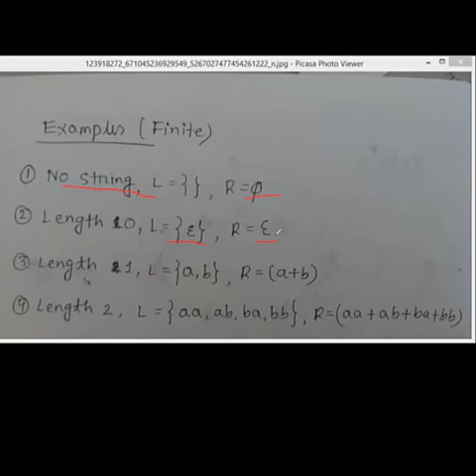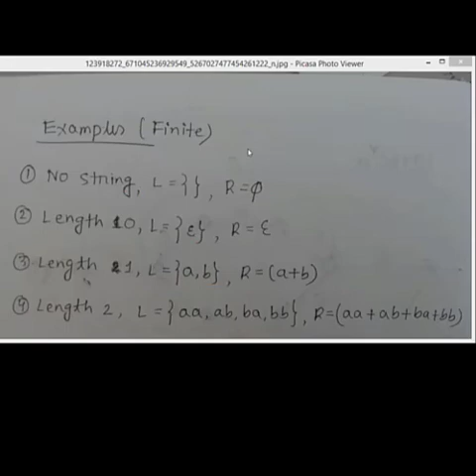Conversion of Regular Expression to Finite Automata